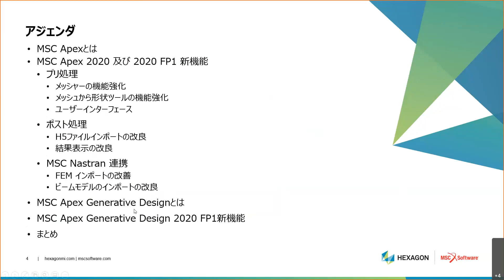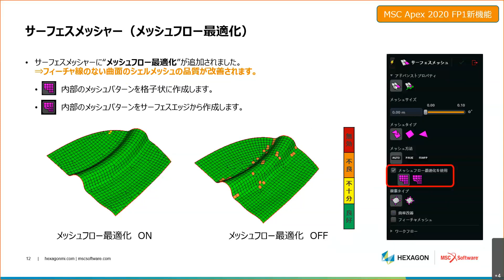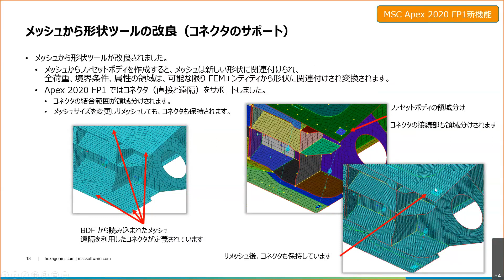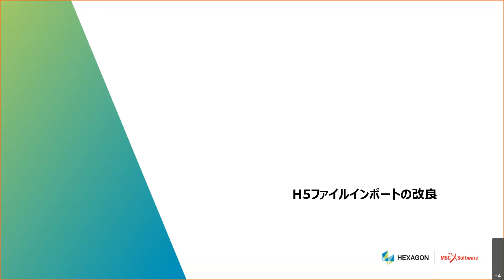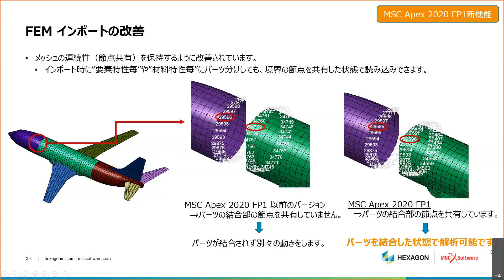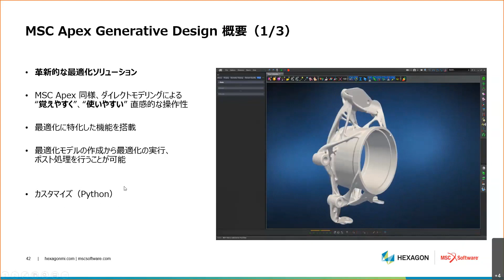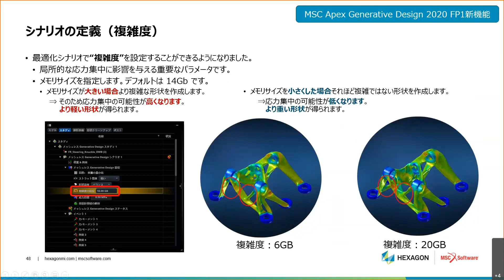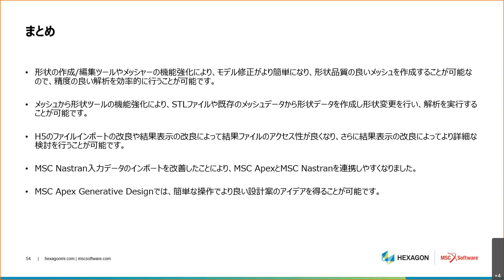ウェブセミナー：MSC Apex 2020 および 2020 FP1 新機能紹介 20200930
MSC Apexは従来の3次元モデルをありきとした製品設計から、設計初期段階のCAEを中核とした設計へとシフトさせるためのシステムです。
最新リリース『MSC Apex 2020』及び『MSC Apex 2020 FP1』では、プリ・ポスト処理の改良に加えて、弊社の汎用構造解析ソフトウェアであるMSC Nastranとの連携強化やPython APIスクリプト機能が強化されました。
また、2020では、MSC Apexと同じ操作で最適化を行う『MSC Apex Generative Design』をリリースしております。
本セミナーでは、『MSC Apex 2020』、『MSC Apex 2020 FP1』の新機能および『MSC Apex Generative Design』についてご紹介しています。

■問い合わせ
  エムエスシーソフトウェア(株)マーケティング部